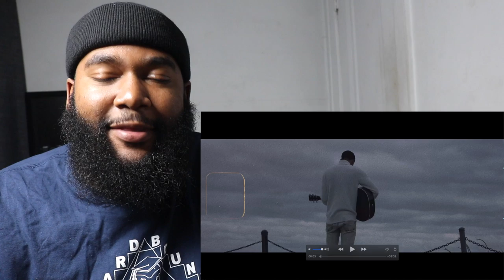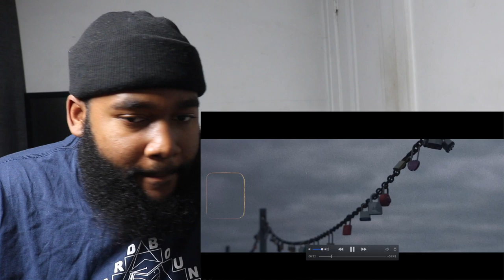Tae The Don - Oblivion | REACTION